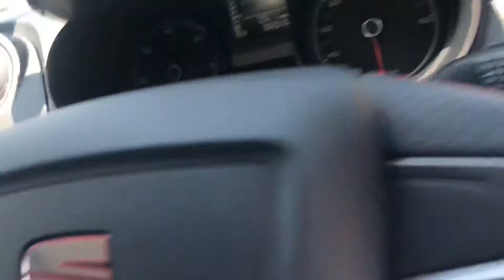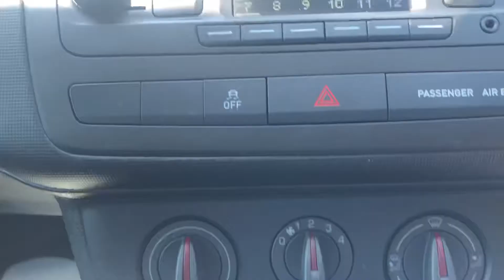24 June 2020